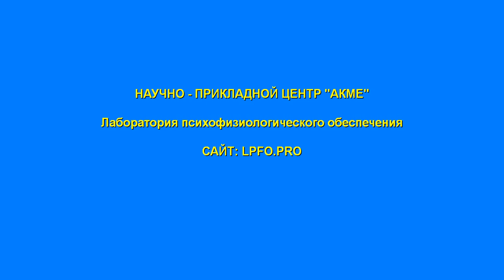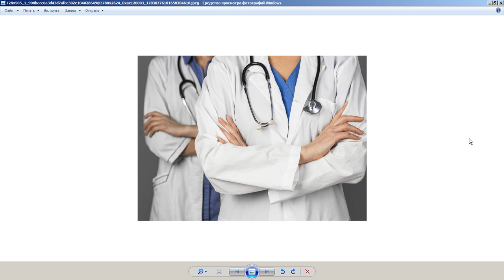Стыд и позор в медицине. Доступная, НЕдоступная медицина